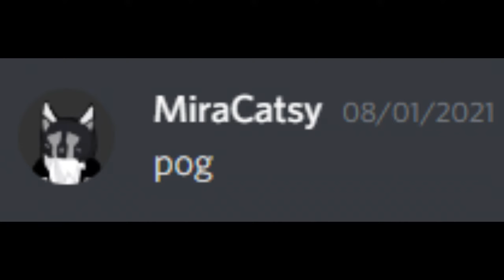Surfish (Dimrain47 - Surface) Geometry Dash X Osu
apparently this map was supposed to be insane then combined with MiraCatsy's level aka Surfish with my AfterMath version, Enjoy :)

Surfish/Surface Dimrain47